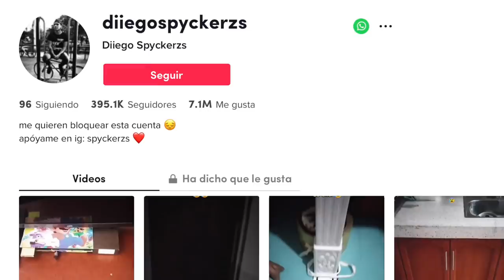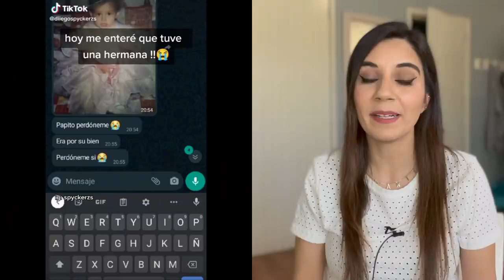SE TUVO QUE CAMBIAR DE CASA Y DEJAR DE VIVIR CON SU HIJA gracias a toda esta INQUIETANTE ACTIVIDAD😳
Los quiero :)!